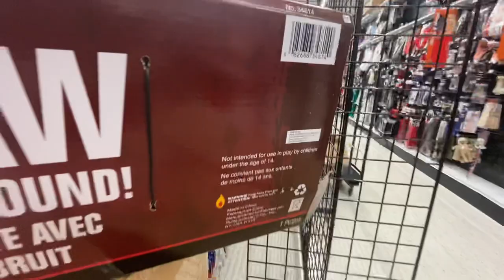Party City 2020 Knockoff Gemmy Chainsaw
Literally the same mold as the Gemmy chainsaw, has the Gemmy button but that doesn’t work it runs off another button. Quite interesting.